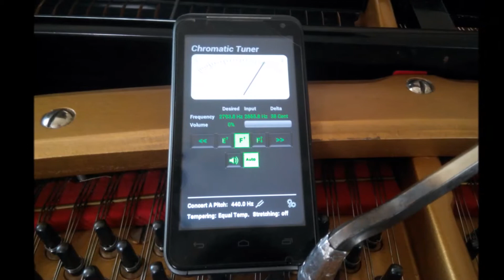Mugur G Anghelache - Waiting for Stingl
Recondiționare, acordaj, voicing la un pian vienez Stingl produs la 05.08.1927 în Viena.
Do it yourself, în garaj...
Piesa Waiting este cântata chiar la pianul din clip.